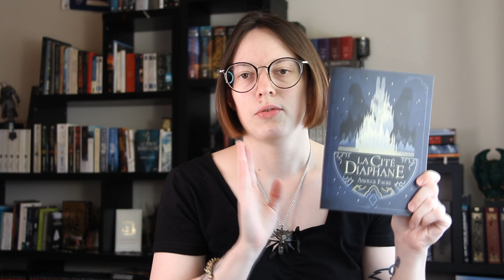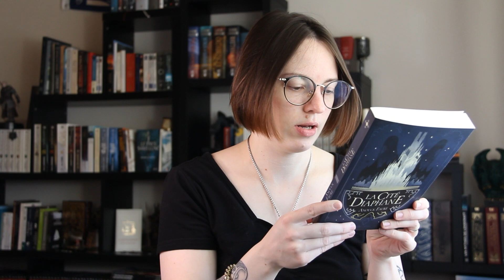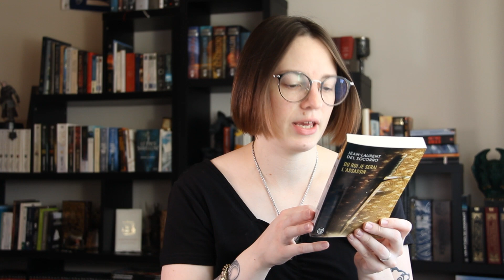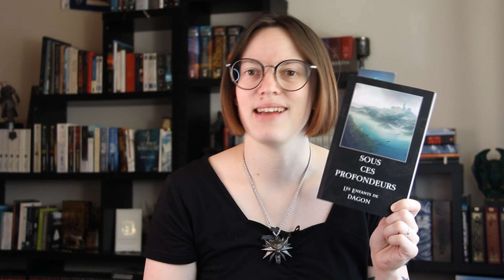Pile À Lire | Cocorico Challenge 🐓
Ce que je compte lire durant les mois de septembre, octobre et novembre dans le cadre du challenge organisé par @camelotemagicadou